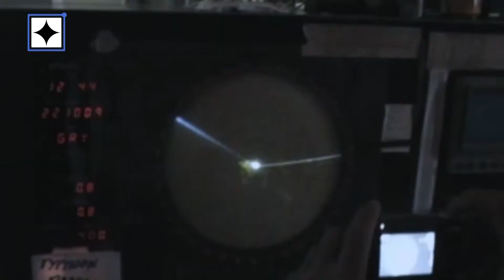DOSTv Episode 426 - Sinesiyensya, “Storm Chasers”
DOSTv Episode 426 – Sinesiyensya, “Storm Chasers " Science For The People January 29, 2018